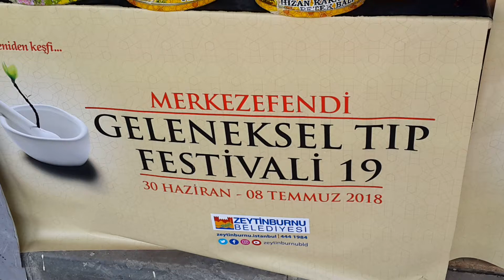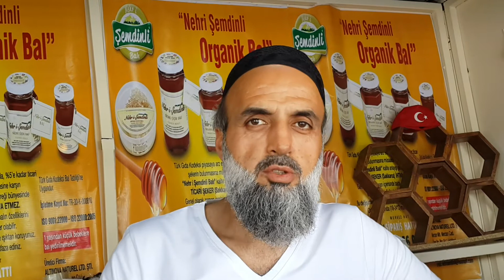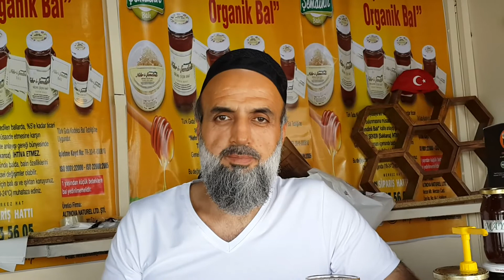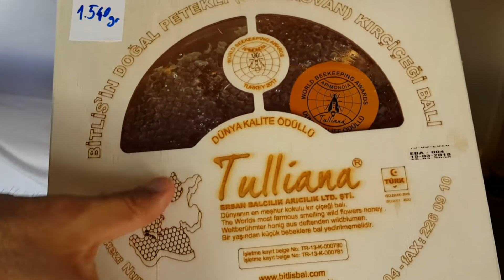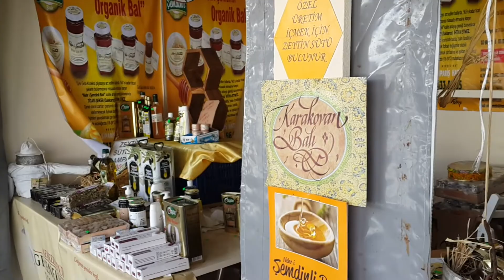Gerçek Bal Hakkında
Hakkari Nehri Şemdinli Balı üreticisi Halid Duman güzel tiyolarda bulundu. Zeytinburnu Merkezefendi Geleneksel Tıp Festivali